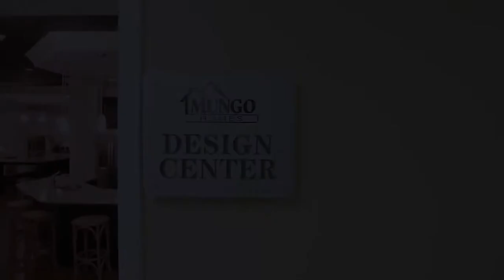Mungo Homes' Design Center Tour